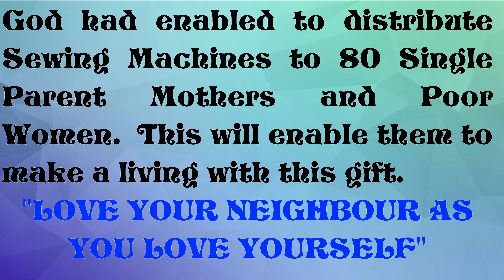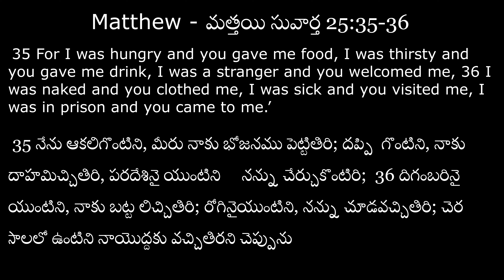DISTRIBUTION OF SEWING MACHINES AT GAJUWAKA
Help toe Poor and Single Mother Mothers for distribution